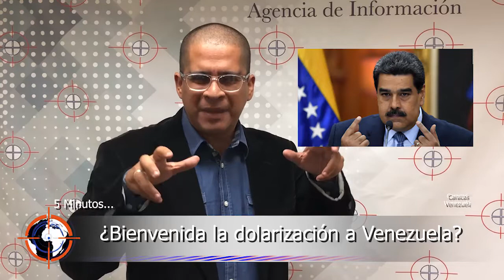5 Minutos con Nicmer Evans